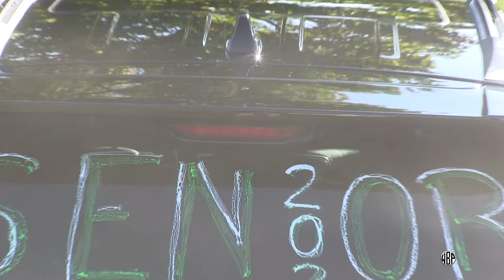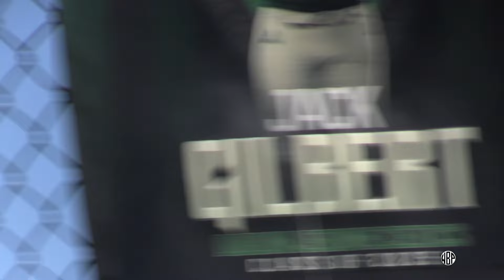03 2024 JEROME EXTENDED HIGHLIGHTS VS LEWIS CENTER